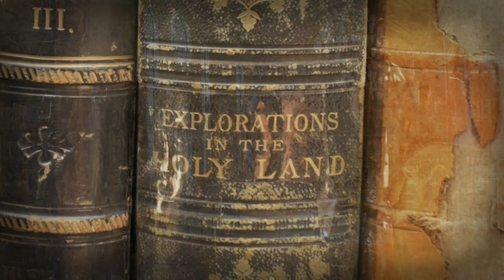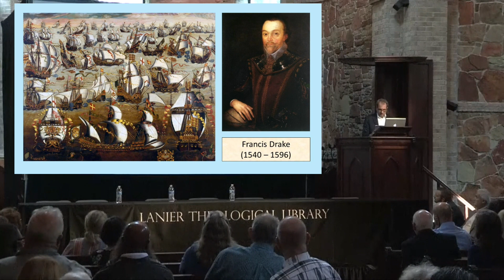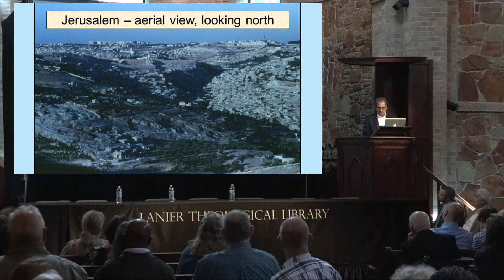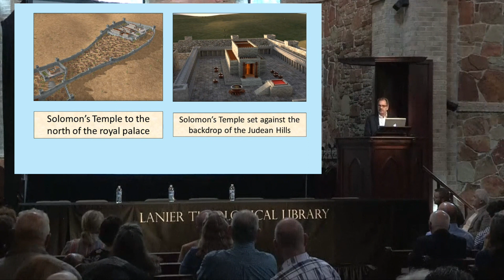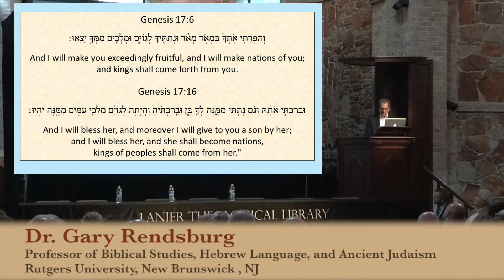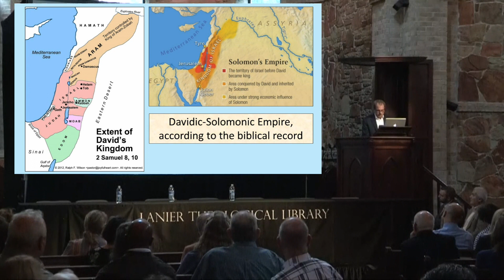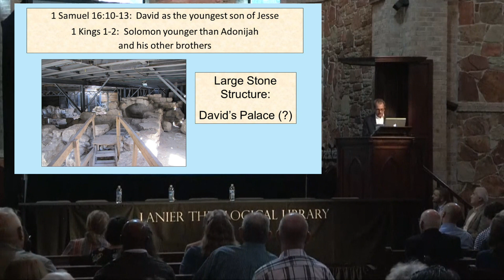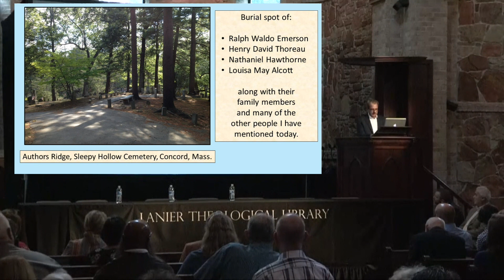Seminar - The Book of Genesis as a Product of the United Monarchy - Gary A Rendsburg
Lanier Theological Library - Scholar's Conference
Seminar - Recent Evidence for Israel's United Kingdom

The Book of Genesis as a Product of the United Monarchy
by Gary A  Rendsburg